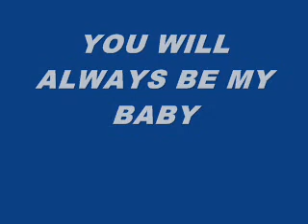ALWAYS BE MY BABY MIKEAN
My baby jayan seducive picture